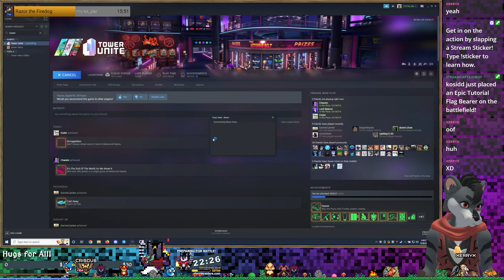Tower Unite - E5, Pt 1 - The Time of Our Lives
We're back with more Tower Unite with BlueDraconix and Charem! It's going to be a blast yet again, with chaos and minigames!